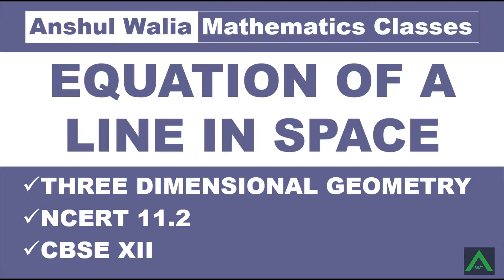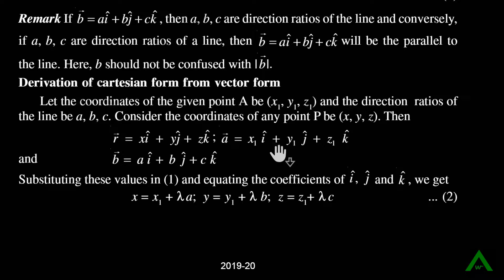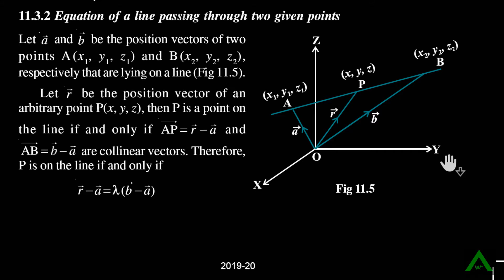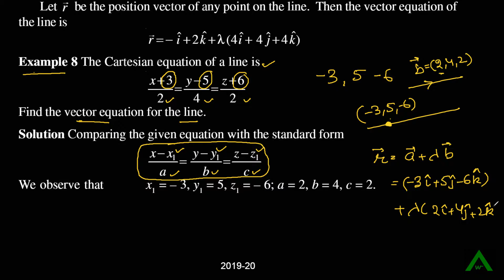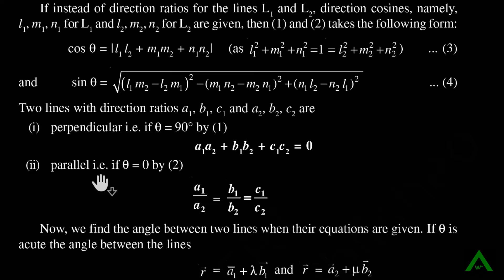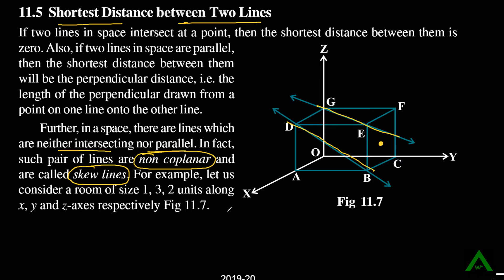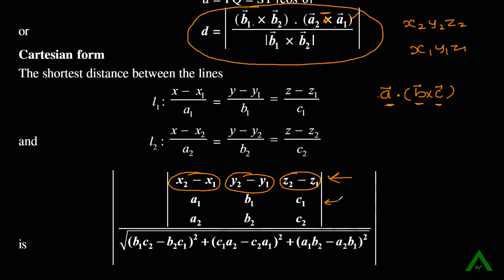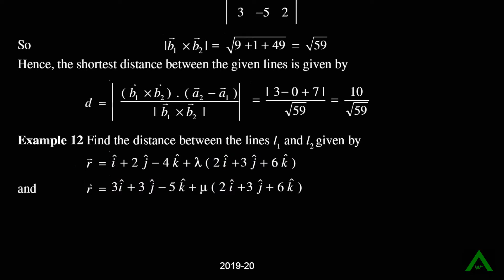EQUATION OF A LINE IN SPACE || THREE DIMENSIONAL GEOMETRY || NCERT 11.2 || CBSE XII